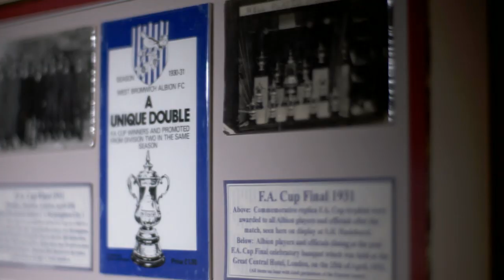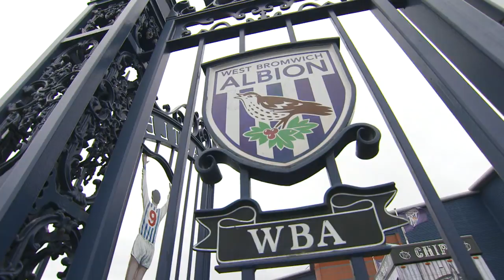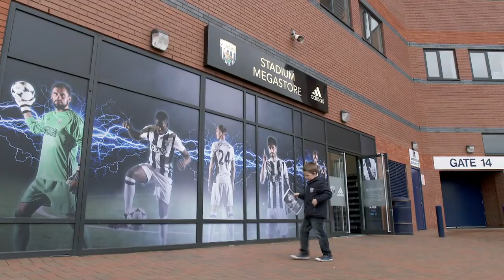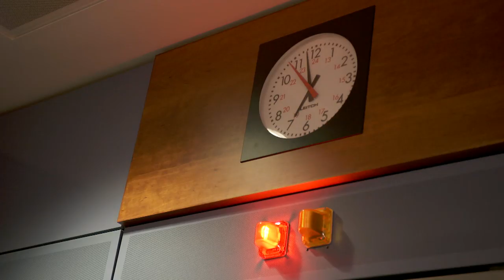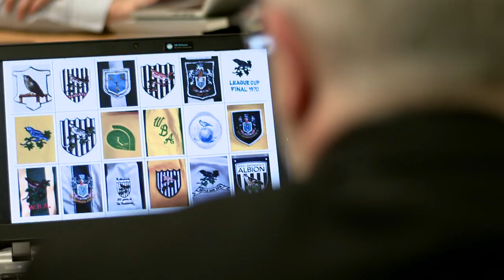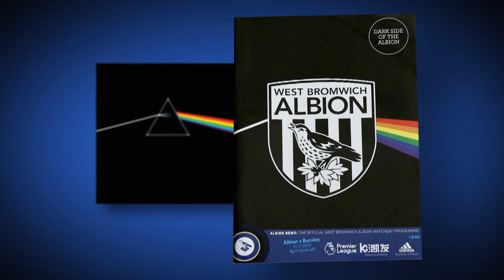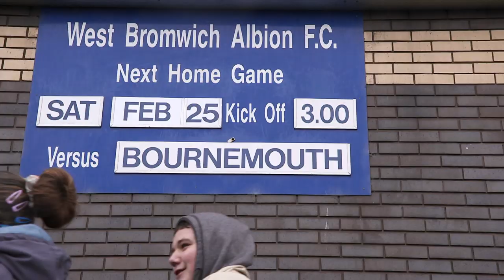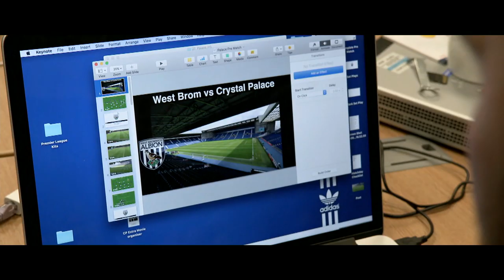Behind the Badge | Episode 1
In March 2017 Albion hit the US TV screens with the critically acclaimed fly-on-the-wall documentary 'Behind the Badge'.

The four part series aired on NBC - the Premier League’s US broadcast rights holder - and was produced by Goalhanger Films.

In Episode One viewers are given an exclusive behind-the-scenes look at the club in the week leading up to the 2-1 Hawthorns victory over Bournemouth on February 25.